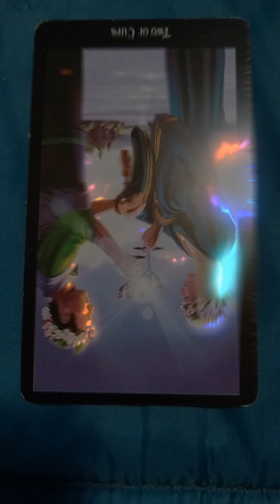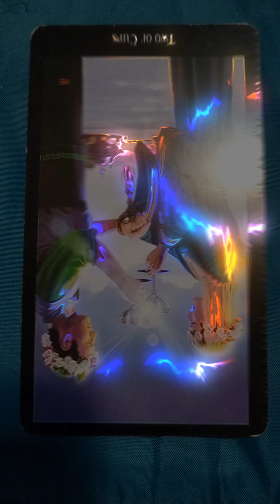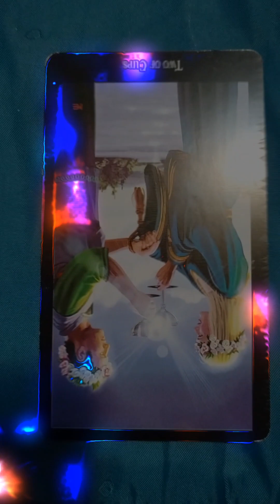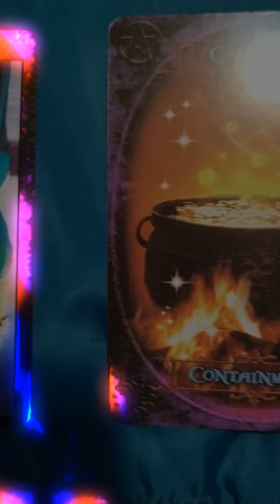Libra Short- A Sad Beginning of the New Year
*The content on this channel is intended for entertainment only. The content on this channel does not replace medical, psychological, or spiritual advice or treatment.
Hathor's Mirror LLC is not responsible for how you interpret or react to the content on this channel.

or inbox me on Facebook:
Hathor's Mirror LLC
15 minutes: $25
30 minutes: $50